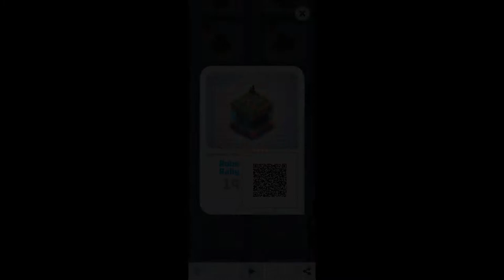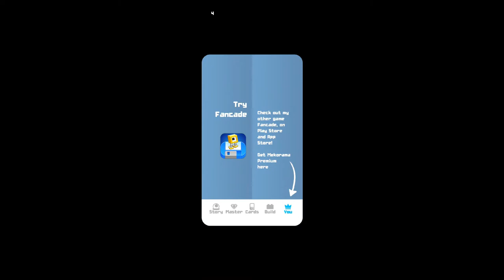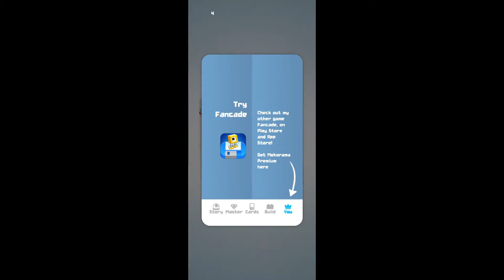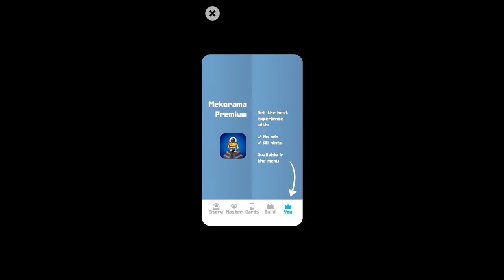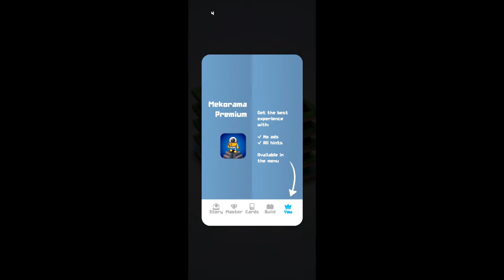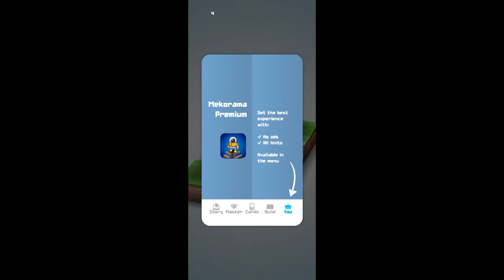Mekorama Story PART - 2 (lvl.18 - lvl.32)| Puzzle Gameplay | Martin Magni Puzzle|online/offline game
Mekorama is a Puzzle based  game where as a litle robot Stumble Home by passing through 50 puzzles, Here is The First Part of The Video For All The Puzzles.

the game  has
- Relaxing
- Charming robots
- Collectible level cards
- Diorama maker
- Small install size
- Create Your Own Puzzles